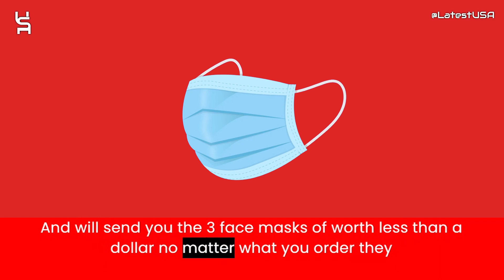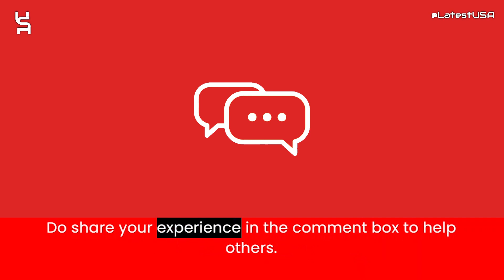Clothesfans Reviews | Scam Alert! CLOTHESFANS.COM Review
Clothesfans Reviews |  Clothesfans.com Reviews | Scam Alert! CLOTHESFANS.COM | CLOTHESFANS.COM Review

Clothesfans.com reviews,
Clothesfans.com is fraud?,
Clothesfans.com scam or legit?
Clothesfans.com,
CLOTHESFANS.COM,
CLOTHESFANS.COM review,
CLOTHESFANS.COM scam,
CLOTHESFANS.COM Fake Website,
CLOTHESFANS.COM Fraud,
Is CLOTHESFANS.COM Scam?,
CLOTHESFANS.COM Review Scam found video proof,
CLOTHESFANS.COM REVIEWS,
CLOTHESFANS.COM WEBSITE REVIEW,
CLOTHESFANS.COM WEBSITE REVIEWS,
IS CLOTHESFANS.COM LEGIT,
latestusa,
Scam Websites